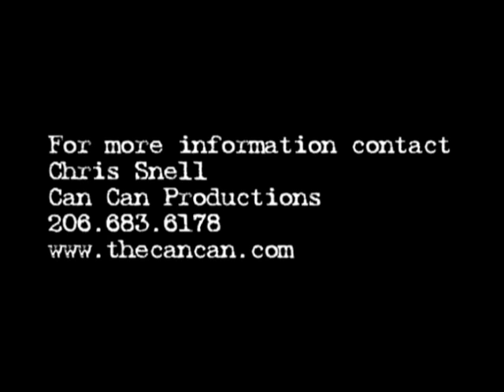Can Can Castaways: ELECTRIC! Promo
Can Can Castaways in ELECTRIC! Featuring: Jonny Boy, Fiona Minx, Faggedy Randy, & Rainbow. Choreography by: Rainbow Fletcher.